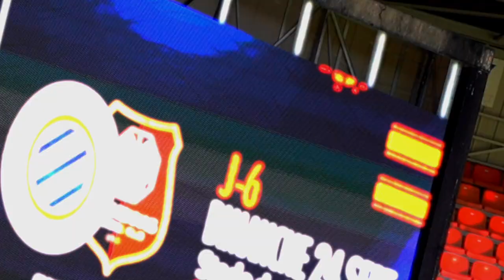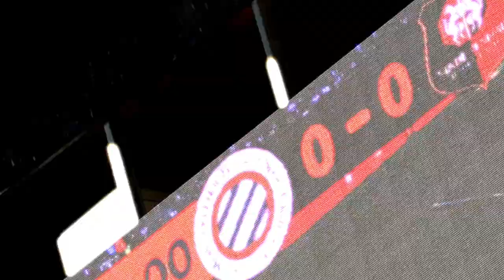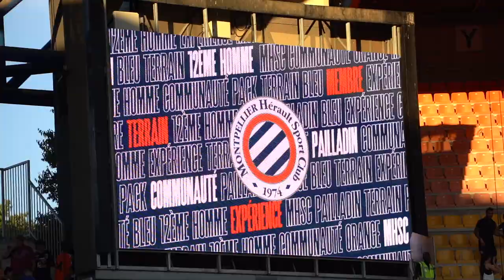Le Film du match MHSC 0-0 Stade Rennais FC